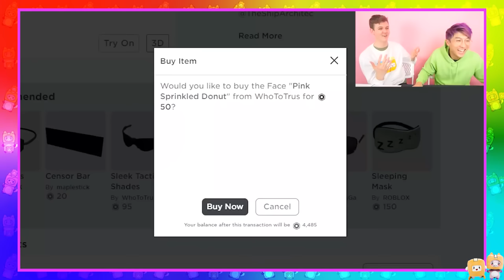WHAT HAPPENS WHEN WE PRESS THIS ROBLOX BUTTON!?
LankyBox World!